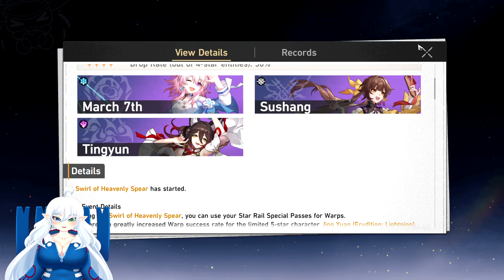The Luck On My Account Has Been So Bad But I Want Him! (Summons)